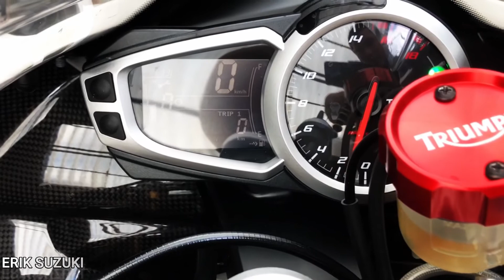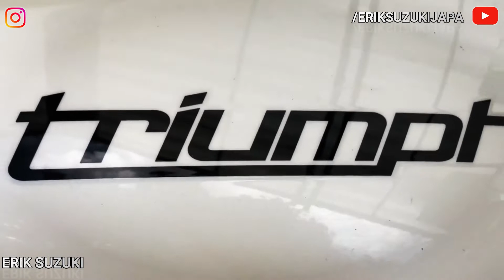COMO TROCAR O FLUÍDO DE RADIADOR DA DAYTONA 657R 2014 - MOTUL MOTOCOOL FACTORY LINE +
Fala galera, Suzuki na área beleza??

Infelizmente eu decidi fazer a troca do fluído de radiador do sistema completo da Daytona 675R... e para a felicidade de vocês eu gravei esse vídeo... hahahah

MOTUL MOTOCOOL FACTORY LINE +

Forte abraço!!